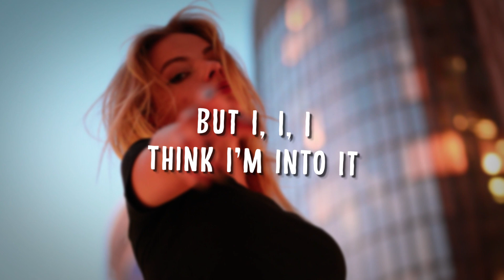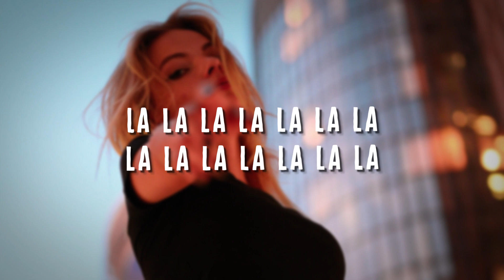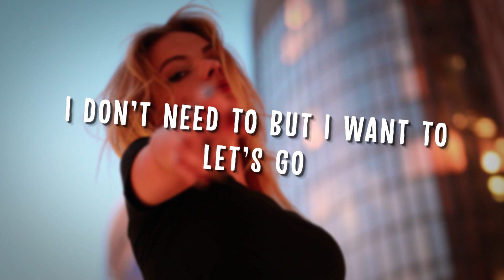Evangelia - Páme Páme (Lyrics)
🎧 Evangelia - Páme Páme

Páme Páme
Let's go

I never thought I could move
But I think I’m into it
(Páme Páme)
Why does it feel like this room
Is on fire?
Could get used to this
(Páme Páme)

Fall in the ocean
Move with the waves
All the emotions
I don’t need to but I want to
Let’s go
Páme Páme

Páme Páme
Let’s go
Páme Páme
Let’s go

I never thought I’d be queen
(Páme Páme)
Why is this just what I need?
I’m on fire
(Páme Pàme)

All the emotions
Let’s go
Páme Páme

Páme Páme
Let’s go
Páme Páme
Let’s go